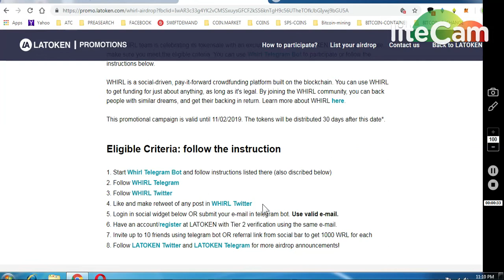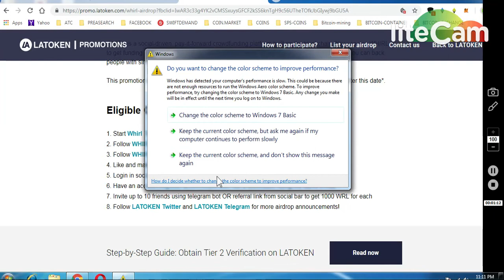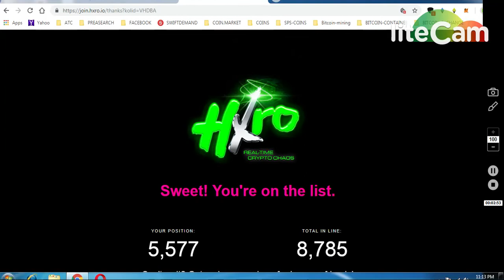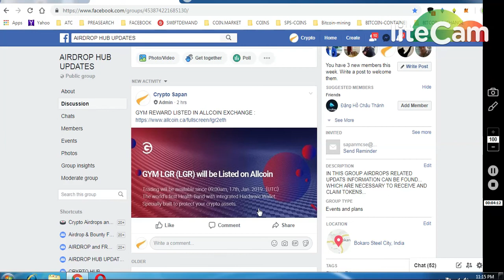20000 WHIRL TOKEN AIRDROP 2)100$ HXRO TOKEN 3)GBPT TOKEN RECEIVED && GYM REWARD LIST ALLCOIN EX.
1)GET 20000 WHIRL TOKEN

ONGOING BOUNTIES :

     (WORTH 80-90$)

1) 1000 DGTX ~ : (New Round2)

7) BINANCE STOP LOSS HINDI || BINANCE एक्सचेंज पर स्टॉप लोस